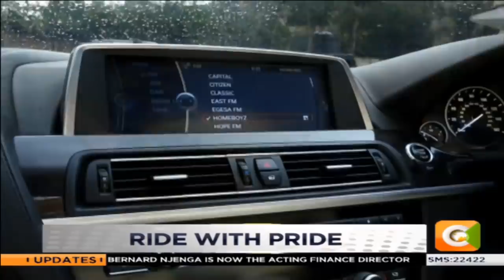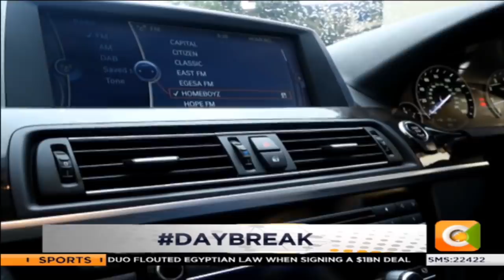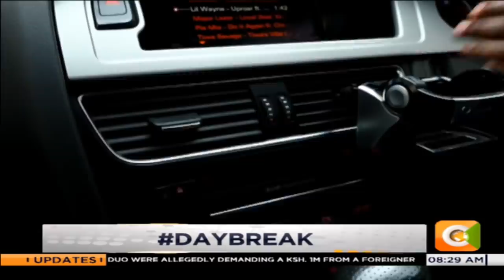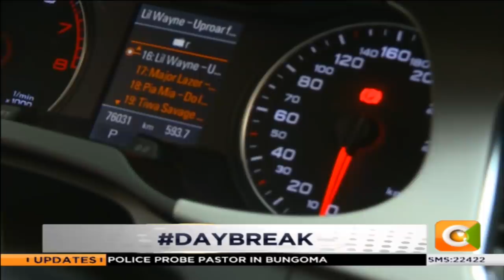Ride with pride [PART 1]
Subaru S4 WRX

Sean Paul: It was produced in conjunction with Toyota. It is still new in the country therefore parts and service is still a problem but its consumption is very good.